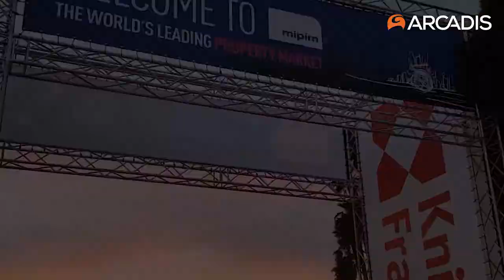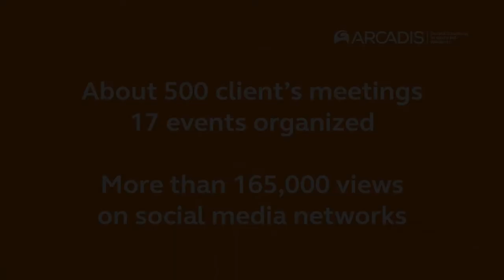Arcadis at MIPIM 2018 - Feedback and Highlights